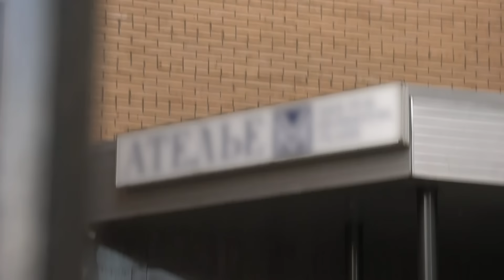Опасные связи | Сезон 4 | Выпуск 10